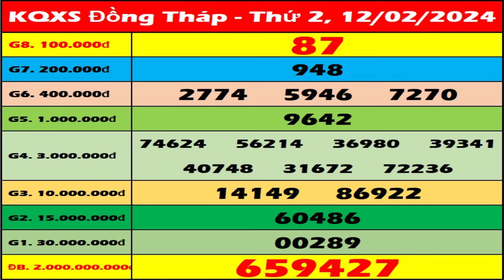Xổ số Đồng Tháp ngày 12 tháng 2 - XSDT 12/2 - SXDT - XSDThap - KQXSDT | Xổ số Đồng Tháp hôm nay